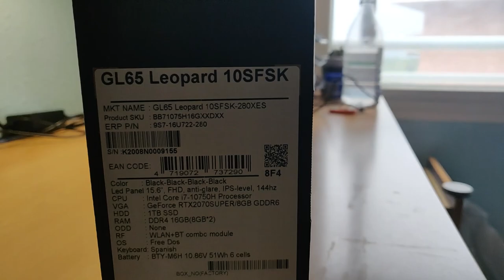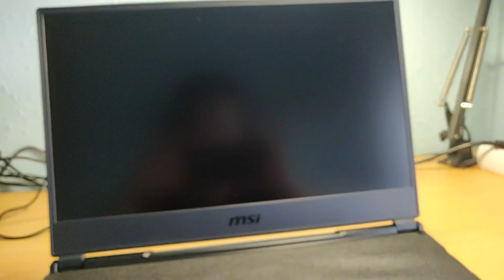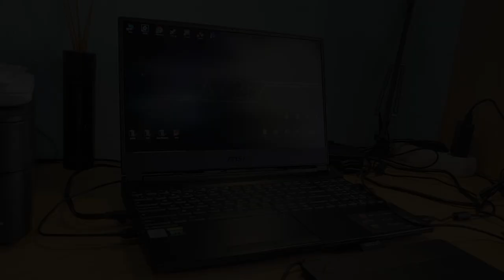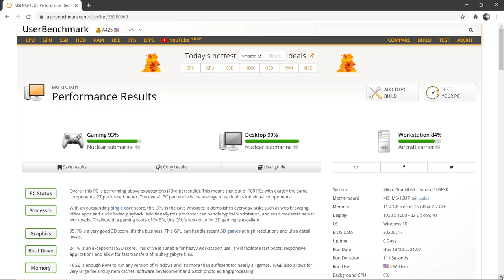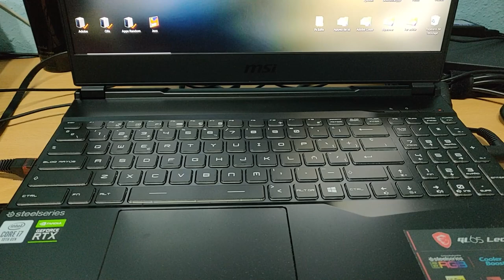¡Portátil nuevo! | Unboxing - review MSI GL65 Leopard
Hoy os traigo un video ciertamente especial: el unboxing de mi nuevo portátil.

Os recomiendo leer la descripción, hay ciertas cosas que no digo en el video y pueden ser relevantes (hay FAQ).

En un principio iba a subirlo el mismo día que me llegó, aunque decicí que sería más útil para todos vosotros esperar varios días y hacer también una review en cierta profundidad.

Una cosa a tener en cuenta: Los tests de FPS en juegos son más un "test de tortura" que de uso normal. Aún así, y pese a estar tirando también el action, ha cumplido mis expectativas para el hardware que tiene. Estoy bastante contento con la compra.

FPS sin grabar (Ultra, 1080p)
-Geometry Dash: 144 fps.
-GTA5: 80 - 110 fps.
-No man's sky: 90 - 130 fps.
-Osu!: 288 fps (limitado).
-Minecraft (Sin shaders): 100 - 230 fps / 144 (vsync).
-Minecraft (Con shaders): depende, 70 - 120 fps.
-Warframe: 144 fps (limitado).

Para otras aplicaciones (ofimática, edición, multimedia, etc.) se comporta de manera excepcional: Office se inicia de manera casi instantánea, y las aplicaciones de adobe tardan unos 5 - 10 segundos en iniciarse.
He hecho bastantes pruebas en estos programas que he decidido no incluir porque el mejor indicador de rendimiento son los juegos.
Este video, renderizado en adobe prèmiere pro, tardó 1:38 minutos.

FAQ:
Q: ¿Se le puede poner un HDD o SSD?
A: Sí, tiene un hueco en el interior para ponerle un hdd o ssd SATA de 2,5".

Q: ¿Cuántos puertos NVMe tiene?
A: Tiene un solo puerto NVMe.

Q: ¿Cuál es el rendimiento de la batería?
A: Con un uso ligero (Ofimática, multimedia…) la batería dura unas dos horas. Con tareas más fuertes (Renderizado 3D o gaming) no lo he probado, aunque sería considerablemente menos, y el portátil, en un intento de ahorrar batería, limita el framerate a 30FPS.

Q: ¿La batería es extraíble?
A: No, aunque es fácil de reemplazar si se diera el caso, puesto que sólo has de destornillar la tapa inferior y sacarla de su sitio.

En un futuro tengo pensado hacer varios videos más sobre este ordenador: cómo va después de x tiempo, y dos mejoras que tengo planeadas para más adelante (almacenamiento y ram).

Por favor dadle amorsito rico sabrosón al video, me he pasado tres días editando entre unas cosas y otras, y si eso no se merece un like y sub así bien sabrosón, no sé qué lo merece.